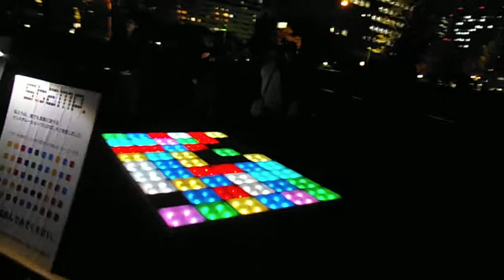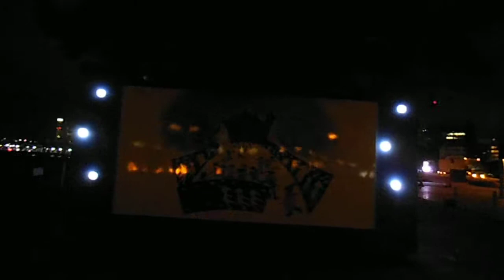DSCF0906スマートイルミネーション横浜2013象の鼻パークから赤レンガ倉庫に歩いてみた